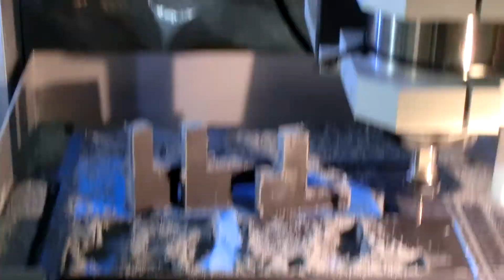Amazing CNC Controller ( MASSO ) Part-1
Thanks MASSO team, this is Amazing Controller,
easy to wiring motor and setup, DIY CNC become to a easy job,
just focus on machine hardware, don't worry anything else,
like motor, E-stop, End stop, door..etc wiring and controller setup.